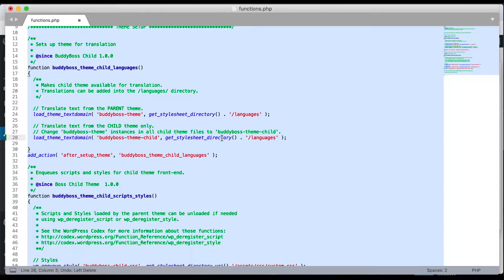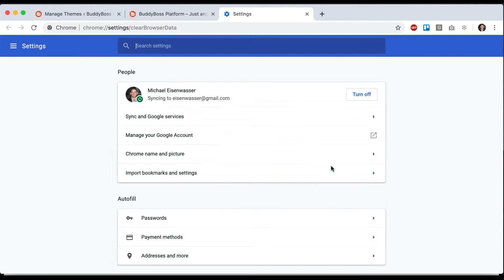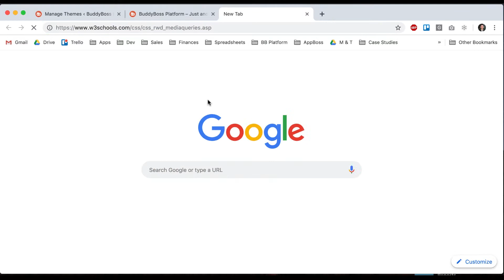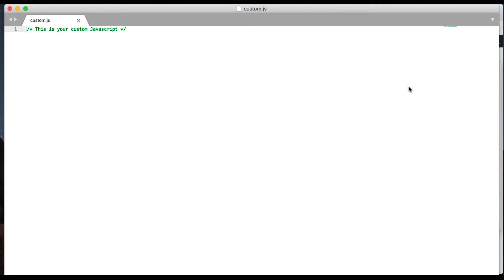How to do development on the Theme with CSS, Javascript, and PHP via the included child theme?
As beautiful as our BuddyBoss Theme already is, many of you will still want to personally add customizations to the theme layout. In this tutorial, we will teach you how to do development on the BuddyBoss Theme with CSS, Javascript, and PHP via the included child theme.